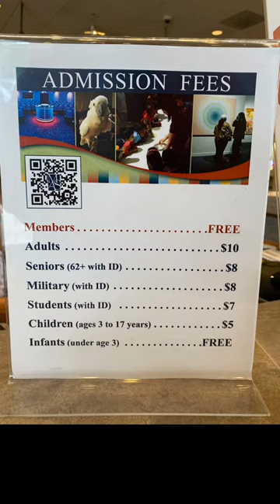Macon Museum of Art and Science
Fun and educational things to do in Macon Ga!